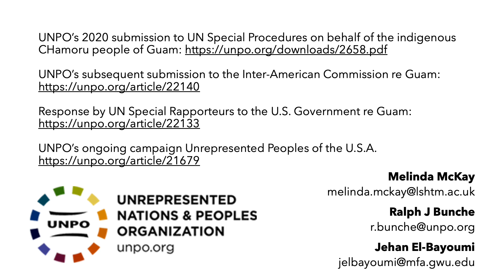3 Why this issue matters to the UN UN Submission on Race Based Health Disparities in DC default f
UNPO's right to health advisor, Melinda McKay, explains why the UN will be interested in the situation in DC.